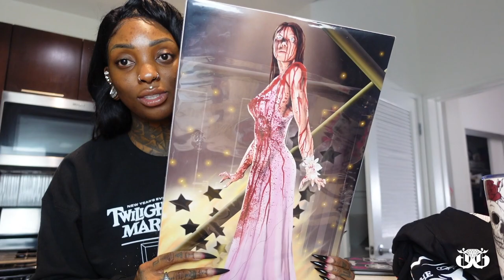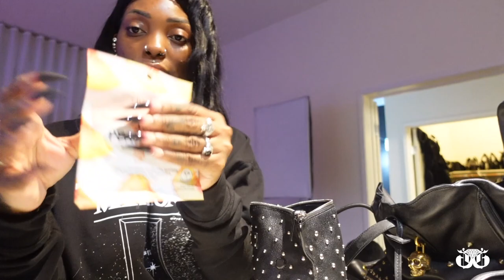WEEKLY VLOG: MIDSUMMER SCREAM + PALM SPRINGS + MOCKUMENTARY INTERVIEW + HAULS & MORE!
Hiii Glam Gang! Hope you had a fabulous day & enjoyed this weeks vlog!